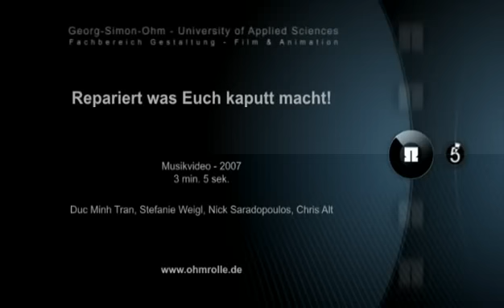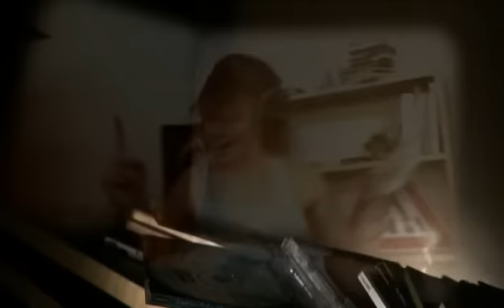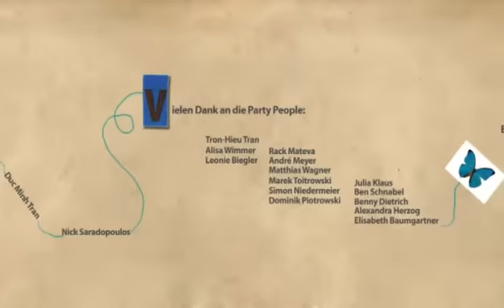Tommy Finke - Repariert, was Euch kaputt macht! (official Video)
Ein Traum in 16:9